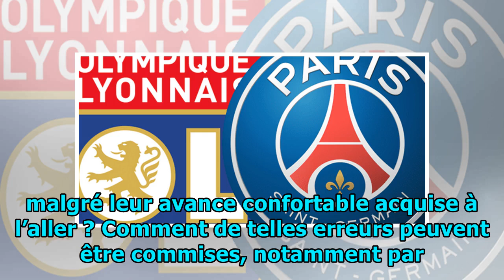Kurzawa « Manchester ? J’étais perdu, comme un fou…Mais on va la gagner » l FooT Mercato DAY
FooT Mercato DAY - La dernière chaîne pour mettre à jour les nouvelles du football du jour